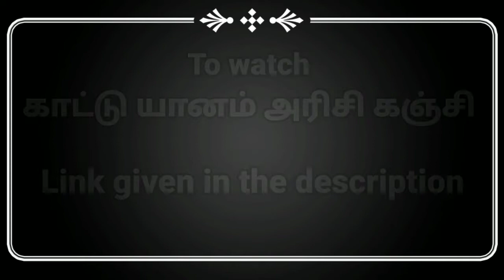kattuyanam rice benefits in tamil|காட்டுயானம் அரிசி |kattu yanai arisi |red rice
In this video we are going to see the health benefits of one of the forgetten traditional rice variety, kattuyanam rice(காட்டு யானம் அரிசி)  benefits in tamil.kattuyanam rice in tamil is a red rice which has so many medicinal benefits.kattuyanam rice in tamil (காட்டுயானம் அரிசி)

The next video is about a porridge (kanji) recipe...If you want to watch the video, link for the video given below...

             This kattuyanam rice is one of the traditional rice variety...It is a red rice variety...It takes a very long time of nearly 210 days to produce the yield...This rice has a lot of health benefits than the other traditional rice varieties...
             Do you know how this rice got it's name??? The height of this rice variety can even hide a wild elephant(kattu yanai)behind it...That's why it got the name kattu yanam...
            This rice is rich in calcium...It strengthens our bones, and cures all the bone related problems...It is said that this rice gives the strength to lift even a wild elephant...Sounds interesting right...
            Generally the reason for the major diseses, is due to constipation...As this rice is rich in fiber content, it is said to prevent and also relieve constipation...This rice called the enemy of diabetes...That is, it is a very best choice for the diabetes patients...It decreases the glucose breakdown in our body and helps in reducing or preventing diabetes...It is even said to prevent and reduce cancer...As this rice is rich in anti-oxidants, it prevents heart and eye related problems...So try to use this really amazing rice variety in your daily food...Teach your children the values of these traditional rice varieties, so that they will save these for the future generations...There are more traditional rice benefits and recipes in my channel...If you didn't watch kindly visit my channel to watch all those videos...Stay healthy...Have a nice day...

Kindly share if you think others want to get benefited from my videos
Kindly press the like button if you like my video
Kindly reveal your valuable comments in the comment section